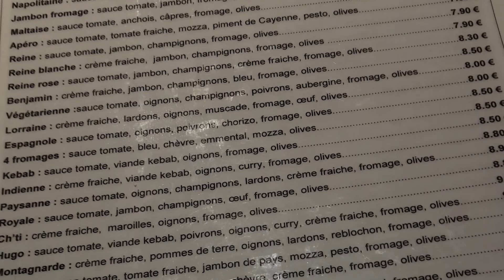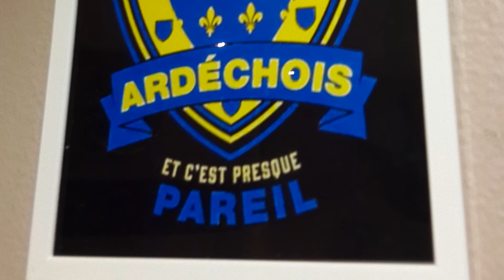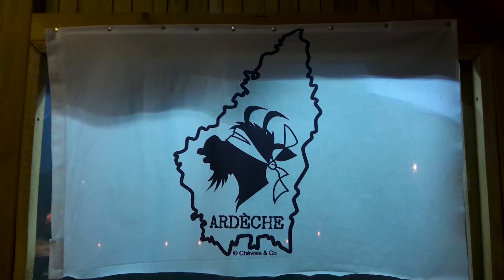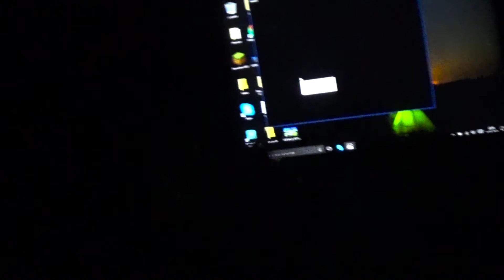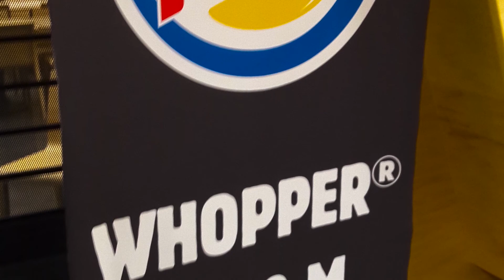[2/2] Vlog - La fin du voyage en Ardèche (Avril 2017)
Il est temps de quitter l'Ardèche, durant cette dernière journée nous ferons le tour des lieux où nous avons séjourné avant d'embarquer pour un long trajet de retour.

Musiques (par ordre d'apparition) :
Finding The True Path - Chris Conway
Fissure - Myst II: Riven (OST)
Hall Of Spirits - Myst IV: Revelation (OST)
An Irishman in Africa - Chris Conway
Crimson - Zeneth (ft Blacklist)
Atrus Study - Myst 3: Exile (OST)
Lurkers - Katakai
Highway - Badfella